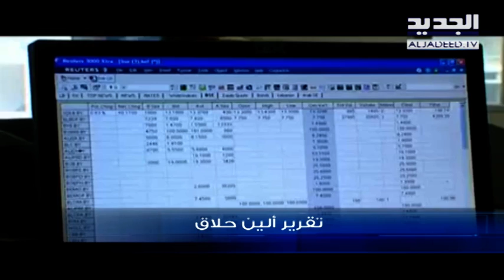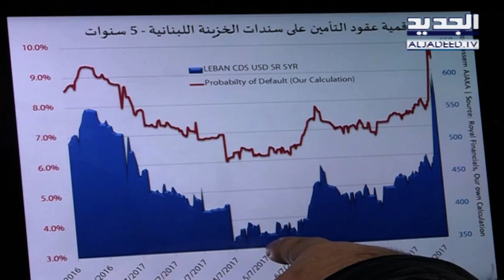التريث في لغة الاقتصاد - ألين حلاق